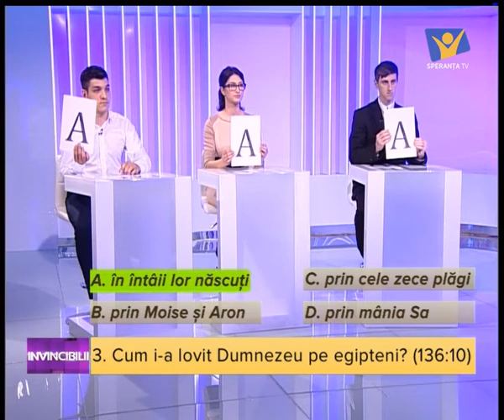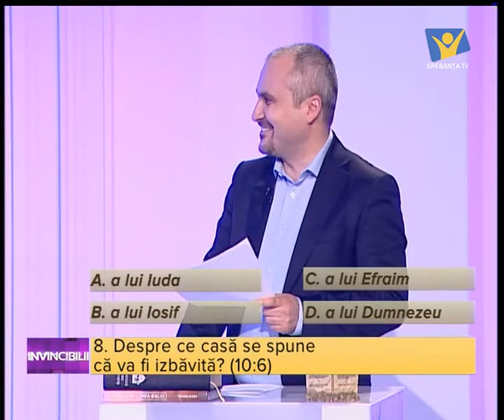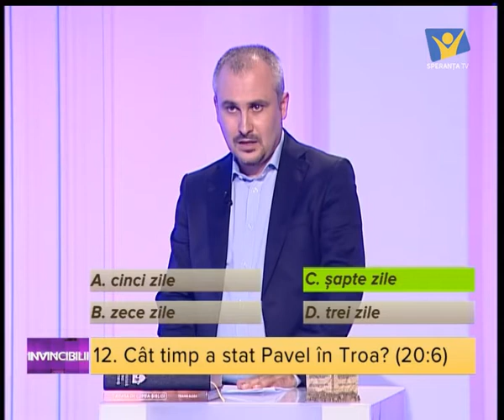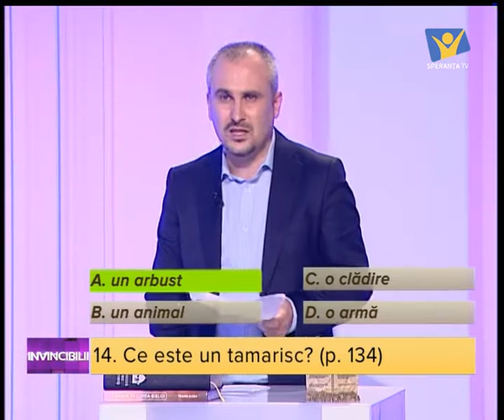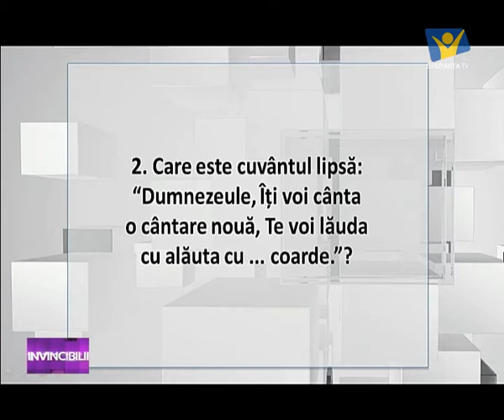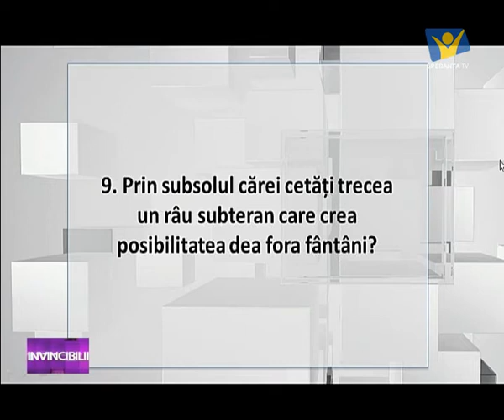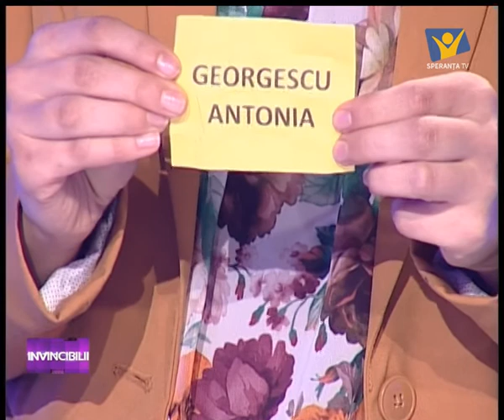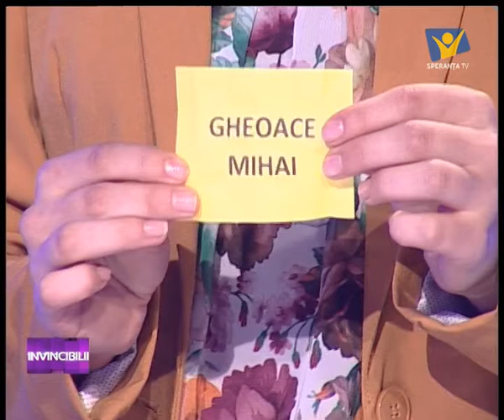Invincibilii Episodul 30 Sezonul 1 – 02.07.2016 - Speranta TV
Sursa si drepturile de autor: SperantaTV